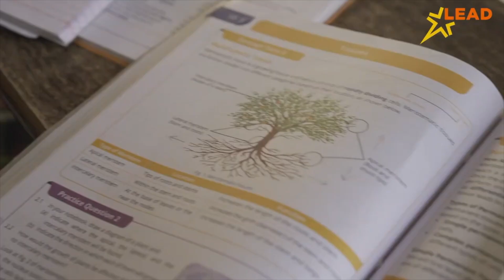NADIAD : કાર‌ નહેરમાં ખાબકી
આણંદના નરેન્દ્રકુમાર હિમંતલાલ પટેલ આણંદ થી કાર લઈ ને નડિયાદ આવતા હતા તે સમયે નડિયાદ પીપલગ એ.પી.એમ.સી પાસે થી પસાર થતી નહેરમાં કાર ખાબકતા નડિયાદ ફાયરબ્રિગેડની ટીમે બહાર કાઢી...